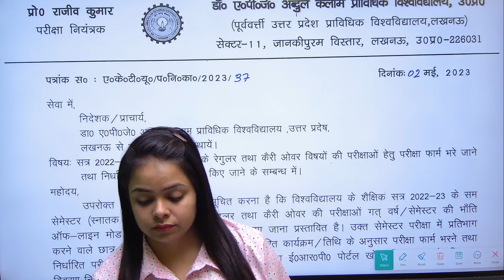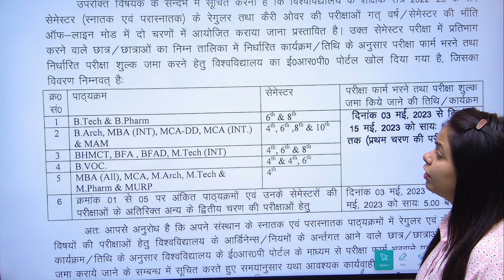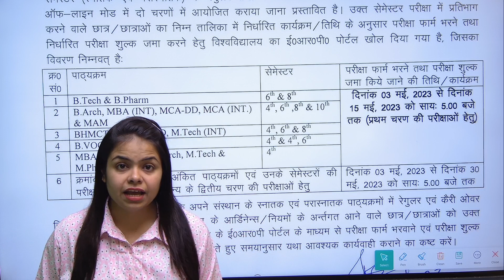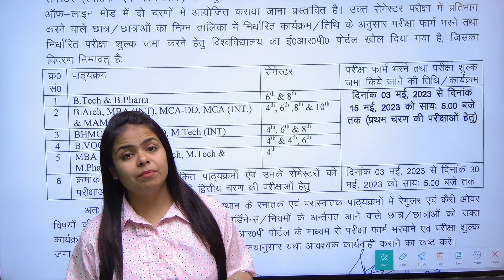AKTU UNIVERSITY Exam Form released😱 कैसे करे तैयारी? bsp pharmacy | sakshi rajput